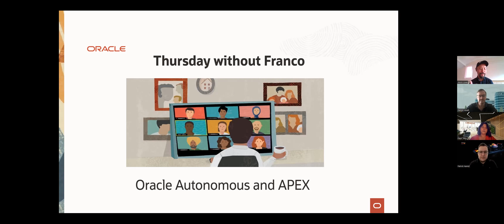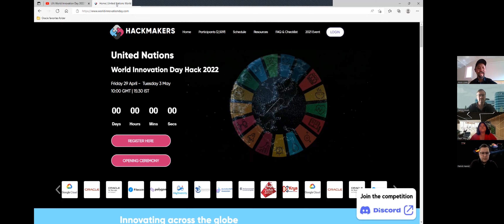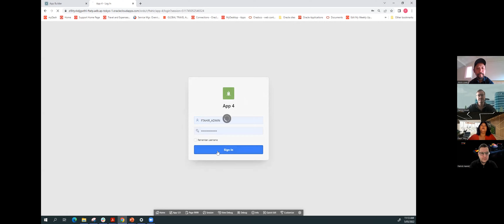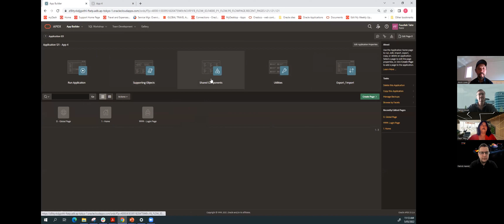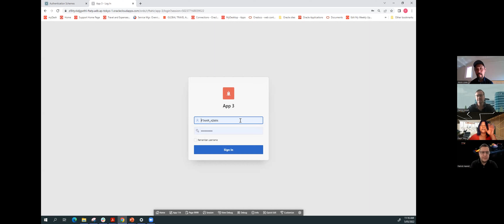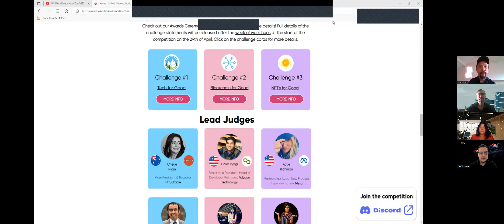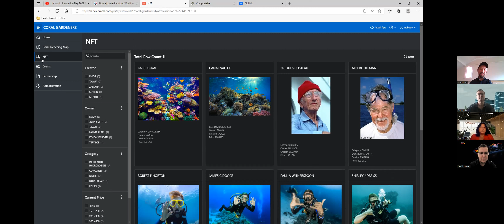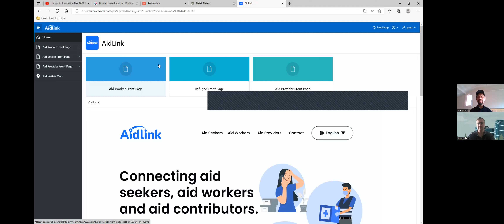TwF: Delivering on Sustainable Development Goals using APEX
See what was achieved in less than 4 days to make a social impact.